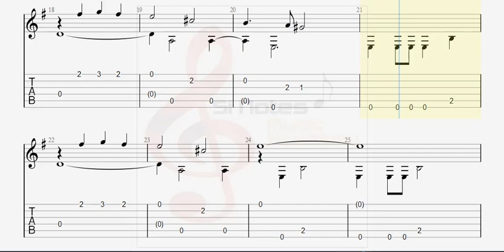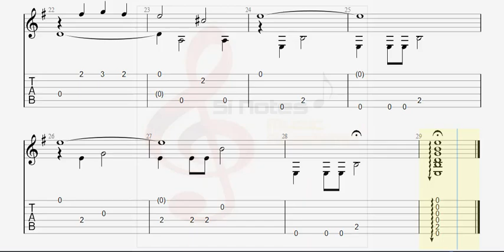The Forest Wakes - Trinity Classical Guitar Grade 1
Pieces for Trinity College London Exams 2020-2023